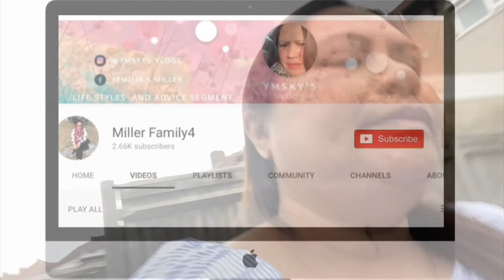Naglinis ng Kapaligiran si Daddy❤️